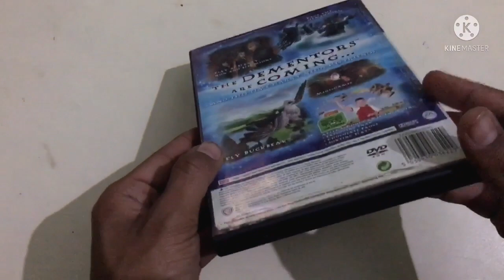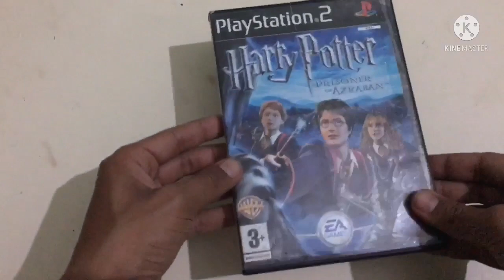[unbox] After 17 years ago || harry potter hogwarts legacy|| Harry Potter play station 2 game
Sex In Gta SAN Andreas Hand camera

HOW TO ADD MOODS 🔥
AND GTA V CARS IN GTA 🔥
SAN ADREAS JUST IN 30sec WITHOUT ANY FILE [2022] HOW TO ADD MOODS &GTA V CARS IN GTA SAN ANDREAS || LIVE PROF NO PASSWORD IN 2MIN.

LIKE AIM 50 LIKE 👍👍👍

WhatsApp number